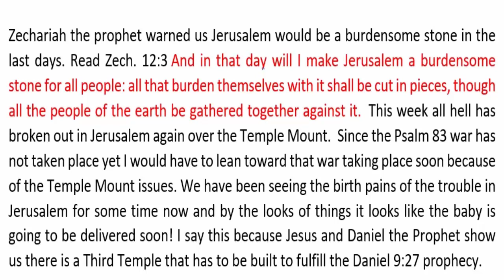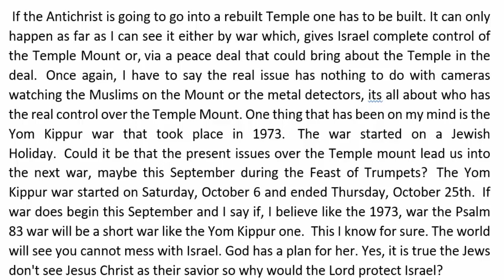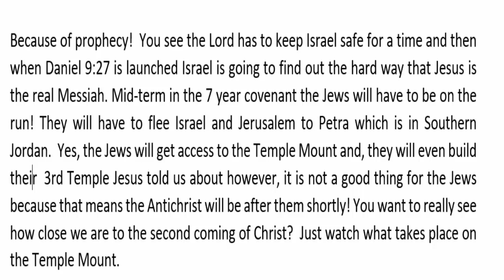Future News About The Temple Mount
What do you think the outcome of the trouble we are seeing over the Temple Mount?